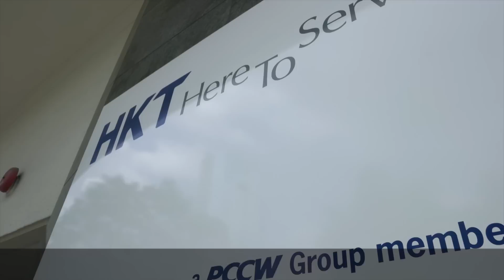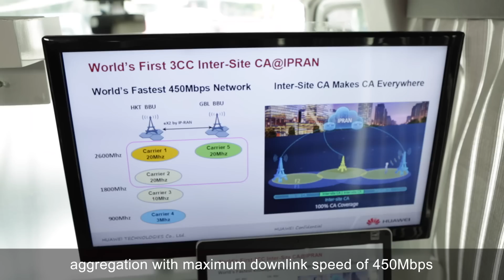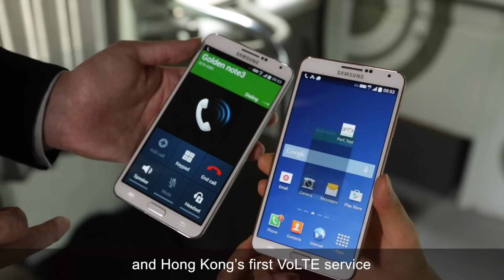Experience a 1Gbps LTE Network in Hong Kong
On November 2nd to 5th at the 2015 Global MBB Forum, HKT along with Huawei will demonstrate the astoundingly fast 1Gbps LTE network. As the leading operator in Hong Kong, HKT selected Huawei as its partner vendor to supply the integrated network and project implementation, enabling HKT to become Hong Kong’s largest mobile service provider.